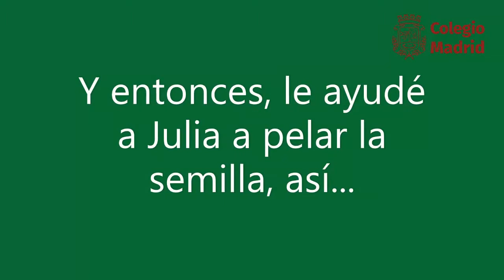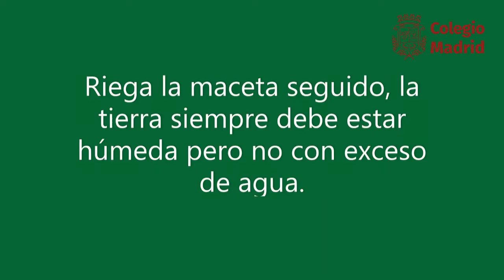Verano en Casa Sembrar Aguacate Colegio Madrid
Con mucha ilusión el Colegio Madrid presenta su programa “Verano en casa”, en el que, conscientes de que el aislamiento voluntario continuará todavía un tiempo más, publicaremos semanalmente en nuestro blog recomendaciones de actividades lúdicas y de entretenimiento para toda familia.